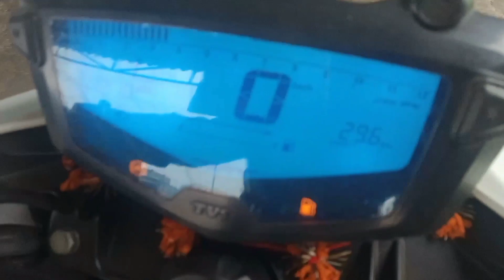TVs apachi rtr 4v 200 cc pickup problem. TVs apachi rtr 200 cc clutch plate .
TVs apachi rtr 4v 200 cc pickup problem. TVs apachi rtr 200 cc clutch plate fitting .

TVs apachi rtr 4v pickup problem.
TVs apachi 200cc clutch plate problem
tvs apachi load na le to Kya kre

1. Bajaj discover 150f clutch plate fitting

2.tvs sport full engine fitting

3.scooty ki gear box se khat khat ki sound kre to kaise thik kre

4. TVs sport gear box fitting

5.honda Activa full engine fitting